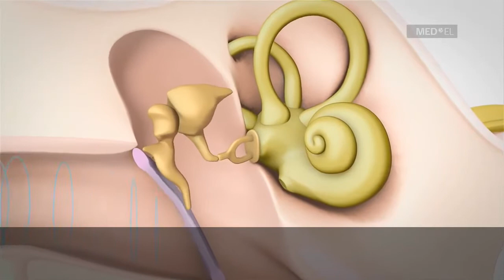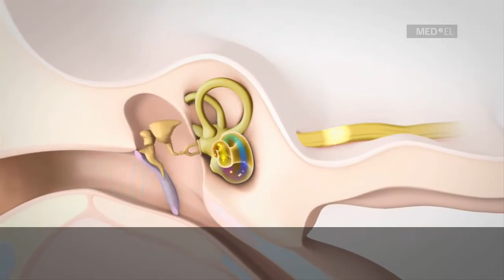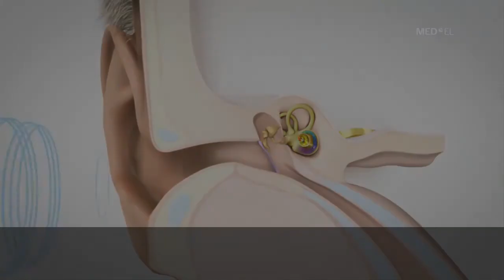How do we hear? - Nasıl duyarız? Sesleri duyma mekanizması nasıl çalışır?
HOW DO WE HEAR? - NASIL DUYARIZ?
How does the mechanism of hearing voices work? - Sesleri duyma mekanizması nasıl işler?
What is hearing voices? - Sesleri duymak nedir?
What is the inner structure of our ears? - Kulaklarımızın iç yapısı nasıldır?
How do our ears work? - Kulaklarımız nasıl çalışır?
How do we listen? - Nasıl dinleme yaparız?
How does the system mechanism work? - Sistem mekanizması nasıl işliyor?
The connection between the ear and the brain? - Kulak ile Beyin arasındaki ilişki.
What should we do care about our ear health? - Kulak sağlığımız için nelere dikkat etmeliyiz?
Why is the ear so important for mix and master operations? - Mix ve Master işlemlerinde kulak neden bu kadar önemlidir?
Elektronik Müzik Yapma Rehberi
Bilgisayarla Elektronik Müzik Yapma Rehberi